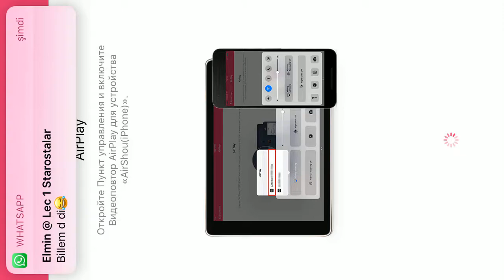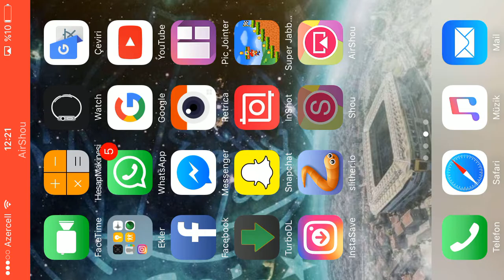Slither.io telefonda çok zor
En iyi telefon oyunları
Çok güzel
Komik
Oyunlar
Slither.io
En zevkli oyın
En zor oyun
Oyun kanalı
Enes batur
Orkun Işıtmak
Baturay
NDNG